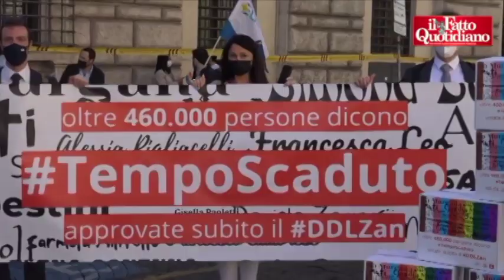Ddl Zan, il forzista Vito: "Con Lega e Iv mediazione impossibile, Renzi non giochi sui diritti"